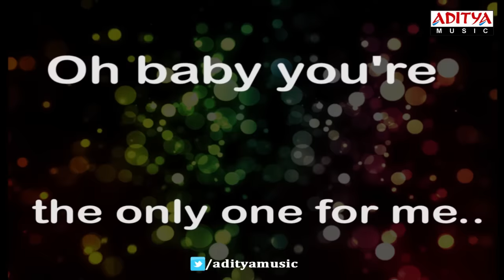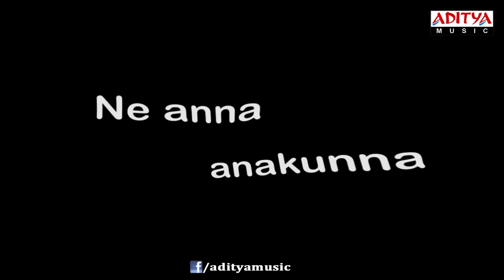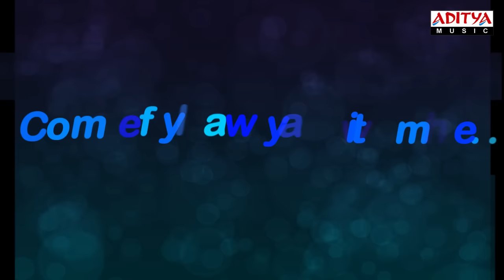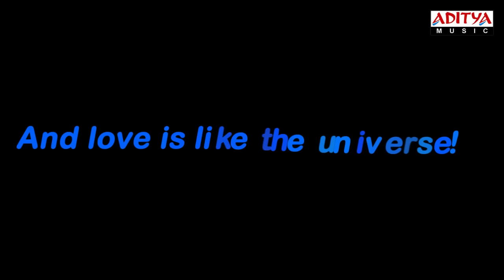Iddarammayilatho Movie || Violin Song With Lyrics || Allu Arjun,Amala Paul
Watch & Enjoy Violin Song With Lyrics from  Iddarammayilatho Movie Starring Allu Arjun,Amala Paul

Producer : Ganesh Babu
Director : Puri Jagannath
Music Director : Devi Sri Prasad
Cast : Allu Arjun,Amala Paul, Catherine Tresa .